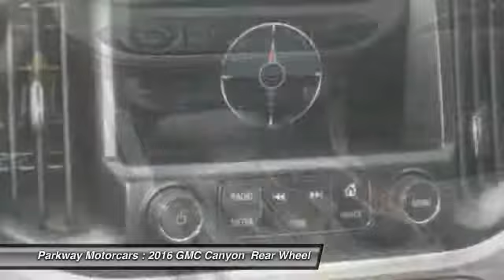2016 GMC Canyon Valencia CA 2162010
2016 GMC Canyon 2WD SLE

Parkway Motorcars
24075 Magic Mountain Parkway

Looking for the right ? Today could be your lucky day. With 8 miles, this GAZ, 2016 GMC Canyon equipped with Automatic transmission could be yours. Request more information and set up a test drive right away.